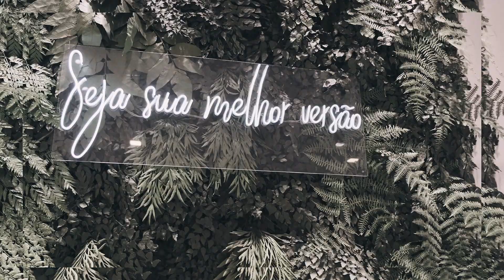Tratamento para Rugas Nos Olhos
Ficou alguma dúvida? Deixe nos comentários!
Me siga no Instagram: @clinicacintiamartins